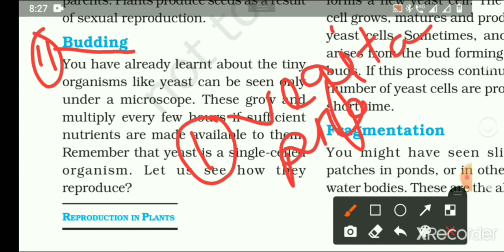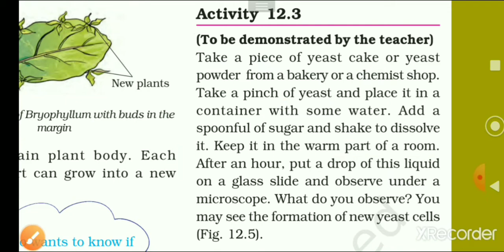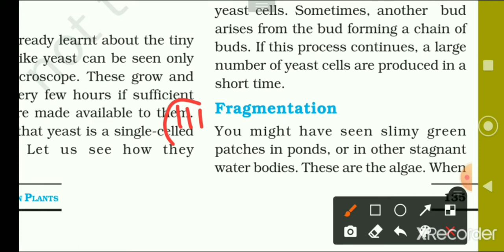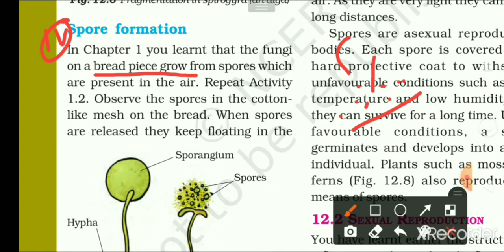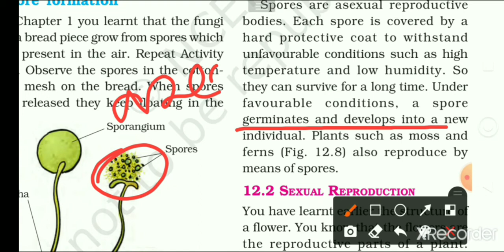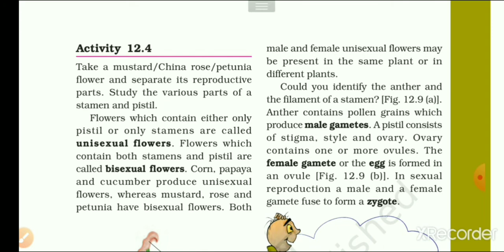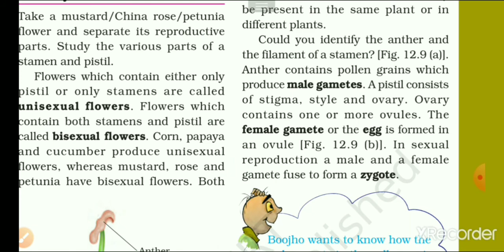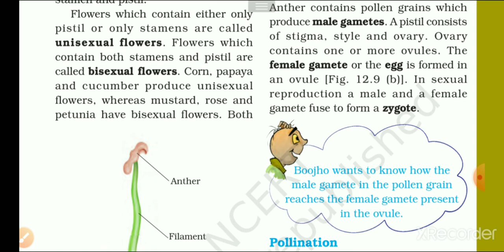Science Class 7 Chapter 12 Reproduction in Plants|| Class 7 Chapter 12 Reproduction in Plants Part 2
Science Class 7 Chapter 12 Reproduction in Plants||
Class 7 th Science Chapter 12 Reproduction in Plants CBSE with Hindi Explanation Part 2||